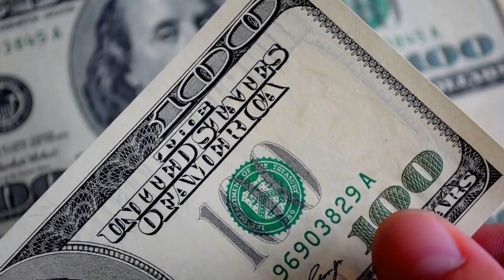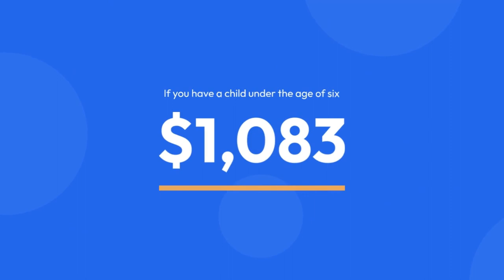$12000 Stimulus Check Payment (FEBRUARY 2024) 4th Stimulus Check Update! Social Security SSI SSDI VA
$12000 Stimulus Check Payment 2024! Social Security SSI SSDI VA

Stimulus Checks: What You Need to Know
Stimulus checks are a form of financial aid from the government that is intended to help people during times of economic hardship. They are typically distributed in the form of a one-time payment and are not taxable.

Eligibility for Stimulus Checks
Eligibility for stimulus checks can vary depending on the specific program. However, some general requirements include:

Being a U.S. citizen or resident alien
Having a valid Social Security number
Meeting income requirements
Payment Amounts for Stimulus Checks
The amount of money you can receive from a stimulus check can also vary depending on the program. For example, the most recent federal stimulus checks, which were distributed in 2021, were for $1,400 per person.

Payment Dates for Stimulus Checks
The payment dates for stimulus checks are also determined by the specific program. However, they are typically distributed within a few months of the program being announced.

How to Apply for Stimulus Checks and more visit the link in the comment.